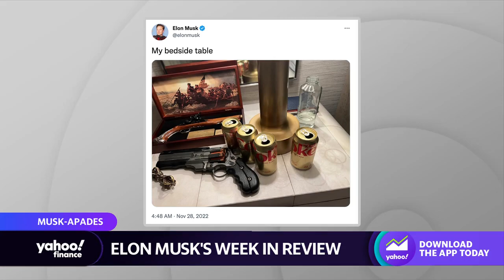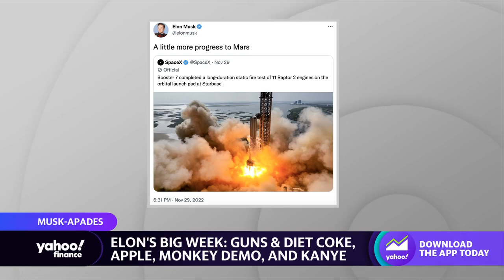Twitter: Elon Musk suspends Kanye West, contends moderation policies with Apple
Yahoo Finance Live anchor Dave Briggs details Elon Musk's big week as Twitter CEO, which featured an online spat with Apple and suspending Ye's Twitter account after a series of antisemitic tweets.